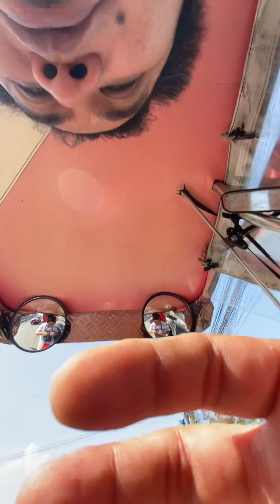Bus sa Cabanatuan City terminal nawala na